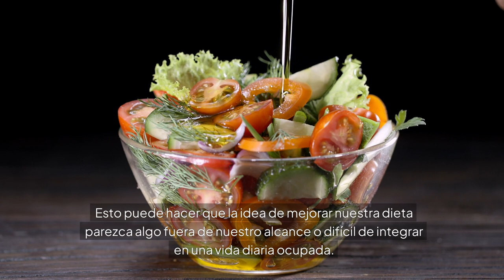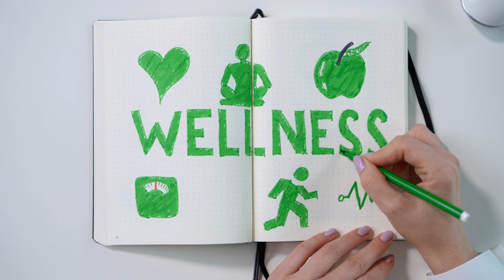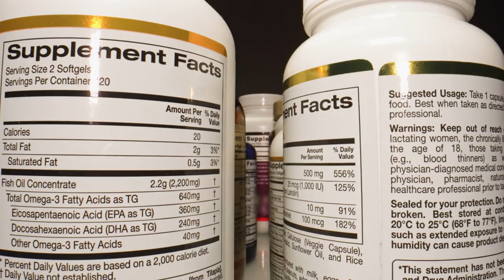¿Que pasa realmente cuando empiezas a comer saludable?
¿Alguna vez te has preguntado qué pasa realmente cuando empiezas a comer saludable? Descúbrelo en este video sobre nutrición y alimentación saludable. ¡Aprende cómo disfrutar de una dieta rica y sana con frutas y más!. Uno de los principales obstáculos que muchas personas enfrentan cuando piensan en cambiar su alimentación es la creencia de que comer saludable es algo inaccesible, ya sea por su alto costo o la complejidad de los platos. Estos mitos están profundamente arraigados en nuestra sociedad, y es fácil entender por qué. La imagen que a menudo se proyecta de una alimentación balanceada está llena de productos orgánicossuperalimentos y recetas que parecen sacadas de un restaurante gourmet. Esto puede hacer que la idea de mejorar nuestra dieta parezca algo fuera de nuestro alcance o difícil de integrar en una vida diaria ocupada. Por otro lado, el factor económico también juega un papel importante. Existe la percepción de que comer saludable implica gastar grandes sumas de dinero en ingredientes especiales. Sin embargo, lo que no se menciona con frecuencia es que hay muchas formas de comer bien sin tener que invertir grandes cantidades de dinero. Alimentos sencillos como las legumbres, frutas y verduras de temporada, así como granos integrales, pueden ser la base de una dieta altamente nutritiva y económica. Además, cocinar en casa permite no solo ahorrar, sino también controlar mejor lo que se consume, evitando ingredientes nocivos como conservantes o azúcares añadidos. Otro desafío común es la idea de que comer saludable requiere mucho tiempo o habilidades culinarias avanzadas. Pero en realidad, muchas recetas saludables son increíblemente simples y rápidas de preparar. De hecho, con un poco de planificación, es posible organizar comidas para toda la semana en cuestión de horas. A menudo, el problema radica en la falta de conocimiento sobre cómo aprovechar mejor los alimentos que tenemos a disposición, lo que hace que recurramos a opciones rápidas y menos saludables.

Por último, es importante mencionar que muchas personas también se sienten abrumadas por la cantidad de información contradictoria que existe sobre qué es realmente "comer bien". Las modas dietéticas cambian constantemente, y lo que ayer era considerado beneficioso, hoy es criticado. Este bombardeo de información puede llevar a la parálisis por análisis, donde la persona no sabe por dónde empezar o qué es lo mejor para su cuerpo. Es vital entender que no se trata de seguir la última tendencia, sino de encontrar un equilibrio que funcione para cada uno de nosotros, basándonos en alimentos naturales y evitando procesados en la medida de lo posible.